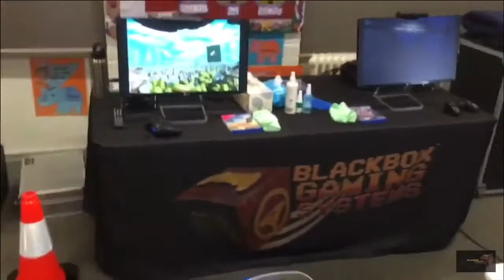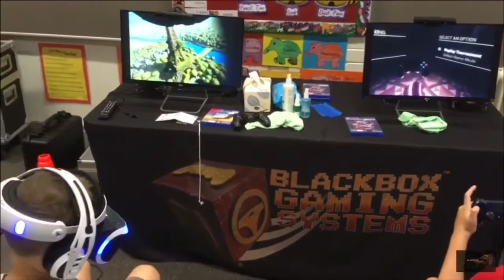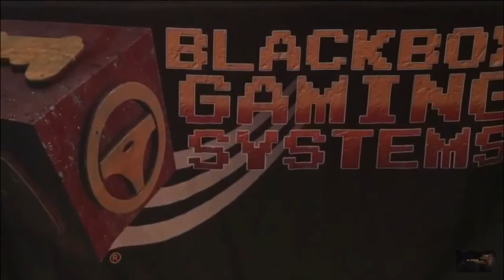BLACKBOX GAMING SYSTEMS Turning the Light On for Mobile Online Local Gaming Entertainment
BLACKBOX GAMING SYSTEMS Pty Ltd, Mobile Interactive ‘Console Based’ Gaming Entertainment Service.  Established since 2016 in Canberra ACT Australia.

Turning the Light On for Mobile Console Based Gaming Party & ‘Online Local’ Gaming Entertainment

World First BGS Modular Console Gaming Table V2 Systems, easy to set up Racing Simulator Rigs on our BGS Mobile Racing Sim Rig Platforms plus PlayStation VR (PSVR) Virtual Reality Experience Stations and its in Canberra Australia.

Musis: Absence of Light by Darko De Jan & Jean B